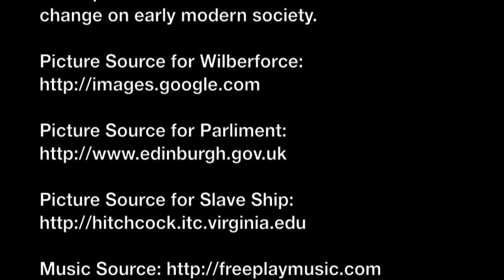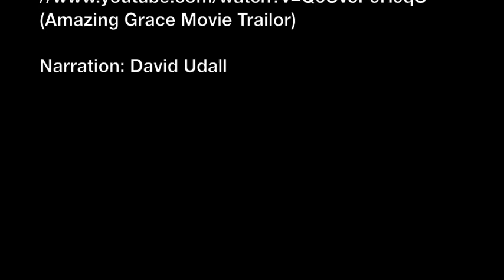William Wilberforce: The Liberator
This is a brief overview of the impact that William Wilberforce had on the abolition of the Slave Trade in Britain during the late 18th and early 19th centuries.